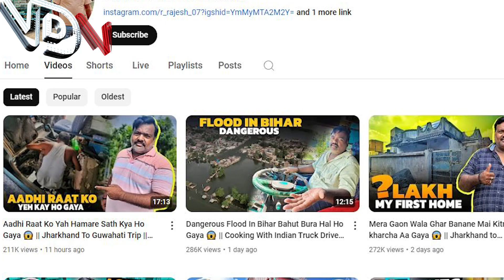From truck driver to YouTube sensation: The story of Rajesh Rawani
Jharkhand Truck Driver-Turned-YouTuber Earns ₹ 10 Lakh A Month From Cooking Videos